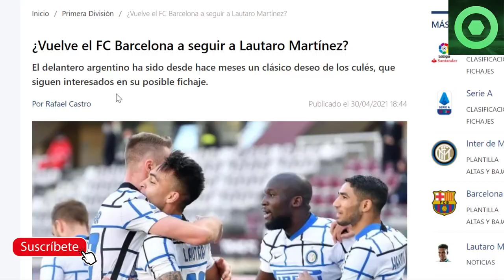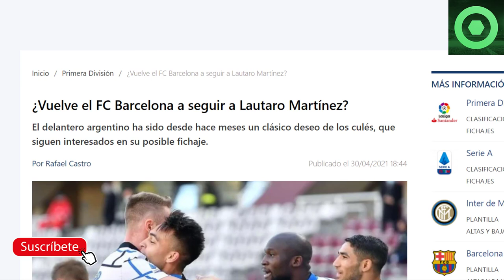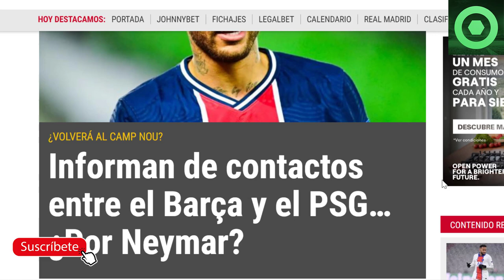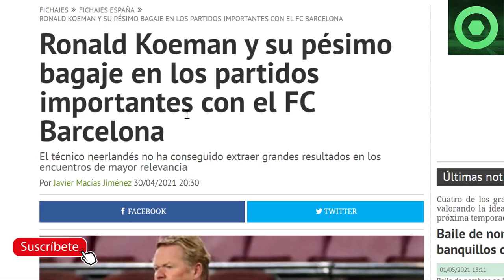🟥GIRO INESPERADO con NEYMAR 🟥NOVEDADES con el “FICHAJE”de LAUTARO🔴DE LIGT DECIDE su FUTURO, KOEMAN 🔴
Fuentes:
fcbarcelonanoticias
fichajes net
besoccer
fichajes com